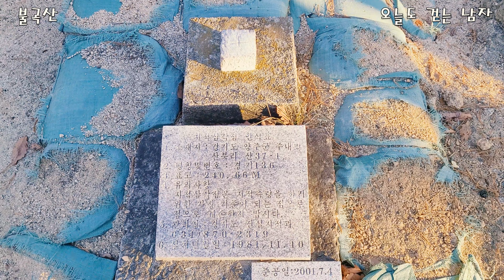불곡산 / 주차장 - 상봉 - 임꺽정봉 /5.77Km /동물 바위 찾는 재미와 산타는 재미를 한번에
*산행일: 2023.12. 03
*산행 총거리/소요시간: 5.77km/4시간 57분(*휴식시간 제외)
 : 촬영 시간 포함이라 참고만 하세요 ^^
*주차장: 양주시청 주차장
                (경기 양주시 부흥로 1533)
*요금: 주말 무료
*코스: 양주시청 주차장 - 상봉 - 상투봉 - 임꺽정봉 - 원점회귀
*화장실: 설악산 소공원 이후 따로 화장실 가기 어려우니 참고하세요
*날씨: -3/4도
*촬영: 고프로 9

 ** 산행 및 영상제작 편집 은 타인참여 없이 모두 혼자 작업 하였습니다 **

*촬영 시간과 휴식 시간이 포함되어 있어 개인 간 차이가 있을 수 있습니다.
영상으로 제가 직접 체험한 경험을 공유해드리고 싶은데 아직 부족한 점이 많습니다.
넓은 아량으로 봐주시면 노력해서 좋은 영상으로 보답하도록 하겠습니다.
다음 영상에서 다시 뵙겠습니다 ~

* 영상 작업에 사용된 장비
 - 카메라 : 고프로 9, 갤럭시 노트 20
 - 편집 프로그램 : 프리미어프로
 - 음악 : Artlist